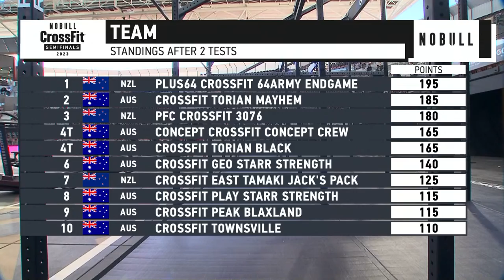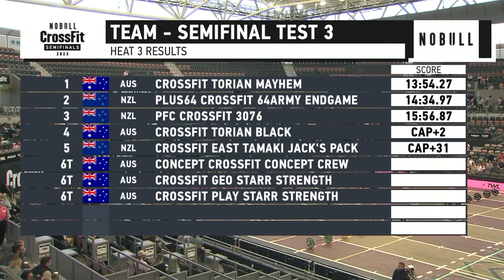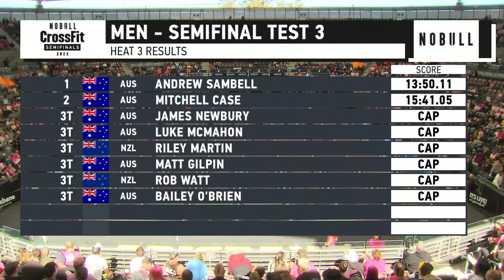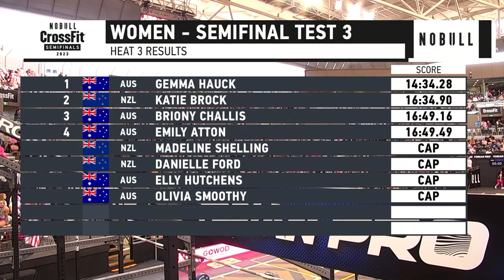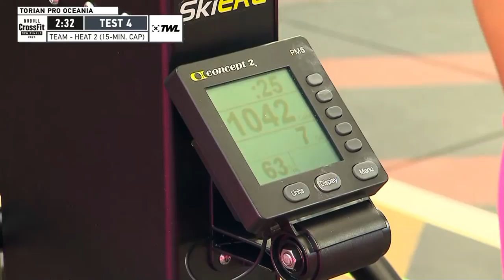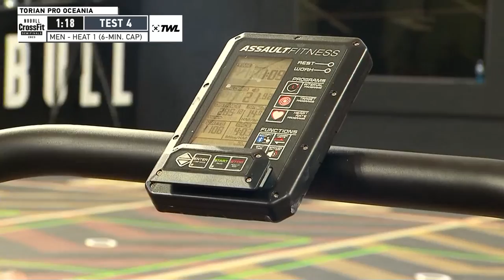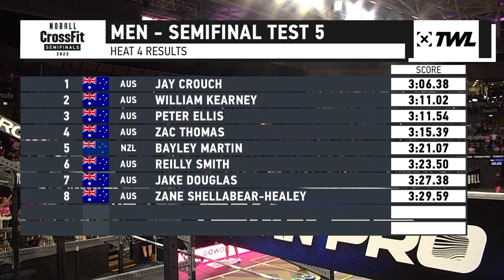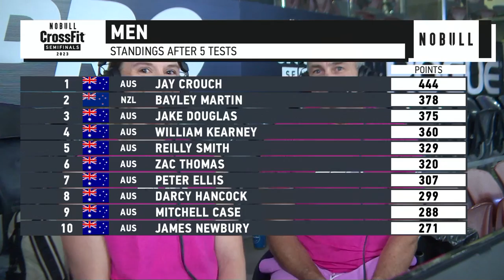Day 2 Oceania — 2023 CrossFit Games Semifinals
The competition is just getting started! Watch the fittest in Oceania throw down at the 2023 Torian Pro.

Enjoy coverage of Day 2.

Are you new?

The 2023 NOBULL CrossFit Games Semifinals are LIVE!
The fittest in the region will be among the first to punch their ticket to the 2023 NOBULL CrossFit Games.

Enjoy the coverage! How to Watch

Taking place from May 18 - June 4, the 2023 individual and team NOBULL CrossFit Games Semifinals will determine who will be invited to compete at the finals in Madison, Wisconsin, at the end of the season.

CrossFit will host three Semifinals in the North America East, North America West, and Europe regions and partner with event organizers to host the remaining four in Asia, South America, Africa, and Oceania.

CrossFit is a lifestyle characterized by safe, effective exercise and sound nutrition.

Chapters

Chapters

00:00-06:09 Intro
06:09-16:10 Pre-show
16:10-36:50 Team Test 3 Heat 1
36:50-56:42 Team Test 3 Heat 2
56:42-2:10:55 Team Test 3 Heat 3
2:10:55-2:32:30 Individual Men Test 3 Heat 1
2:32:30-2:55:10 Individual Men Test 3 Heat 2
2:55:10-3:17:18 Individual Men Test 3 Heat 3
3:17:18-3:45:18 Individual Men Test 3 Heat 4
3:45:18-4:06:19 Individual Women Test 3 Heat 1
4:06:19-4:27:15 Individual Women Test 3 Heat 2
4:27:15-4:49:13 Individual Women Test 3 Heat 3
4:49:13-5:41:13 Individual Women Test 3 Heat 4
5:41:13-6:00:19 Team Test 4 Heat 1
6:00:19-6:18:40 Team Test 4 Heat 2
6:18:40-7:41:16 Team Test 4 Heat 3
7:41:16-7:52:47 Polynesian Dance Performance
7:52:47-8:11:50 Individual Men Tests 4/5 Heat 1
8:11:50-8:30:09 Individual Men Tests 4/5 Heat 2
8:30:09-8:47:24 Individual Men Tests 4/5 Heat 3
8:47:24-9:08:57 Individual Men Tests 4/5 Heat 4
9:08:57-9:26:40 Individual Women Tests 4/5 Heat 1
9:26:40-9:44:04 Individual Women Tests 4/5 Heat 2
9:44:04-10:02:50 Individual Women Tests 4/5 Heat 3
10:02:50-10:21:12 Individual Women Tests 4/5 Heat 4
10:21:12-10:33:21 Post-show